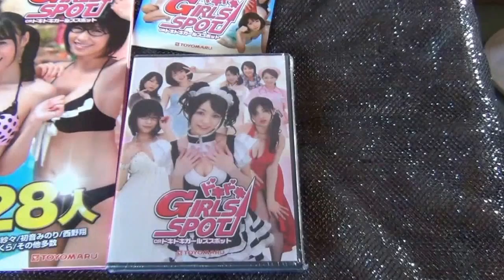CR ドキドキガールズスポット shiyou nishino aino kishi mayu nozomi 初音みのり 範田紗々 伊藤遥 パチンコ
説明 パチンコ ドキドキガールズスポット